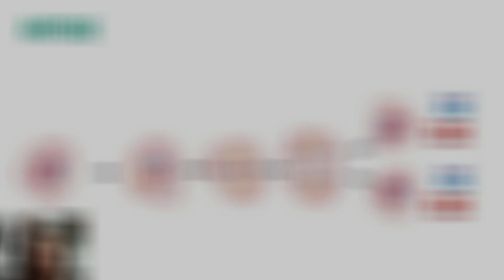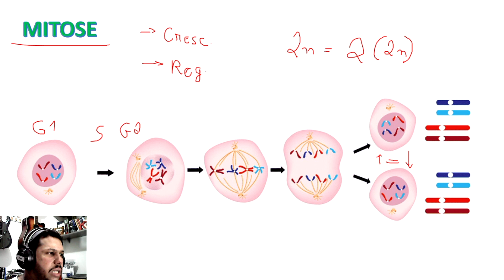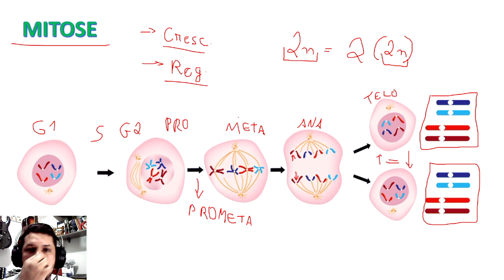Biologames - Série Conceitos - Mitose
A mitose é um processo de divisão celular que resulta na formação de duas células-filhas geneticamente idênticas a partir de uma célula-mãe. Esse processo é essencial para o crescimento, desenvolvimento e reparação de tecidos nos organismos multicelulares. A mitose é dividida em várias fases: prófase, metáfase, anáfase e telófase, seguidas pela citocinese, onde o citoplasma é dividido, formando duas células separadas. Durante a mitose, o material genético duplicado é distribuído igualmente entre as células-filhas, garantindo a manutenção do número de cromossomos e a continuidade genética.